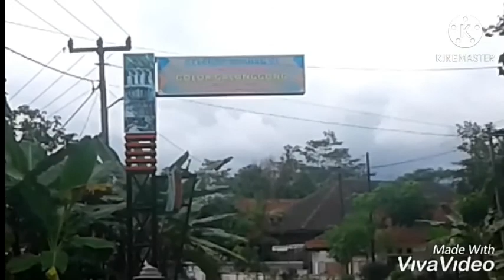EXPLORE KARANG JAYA-MANONJAYA KAB.TASIKMALAYA PEMANDANGAN INDAH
jalan ke karang jaya
jalan jalan ke pelosok tasikmalaya